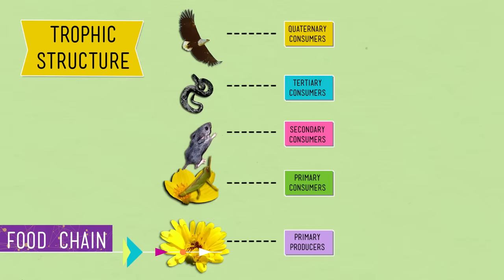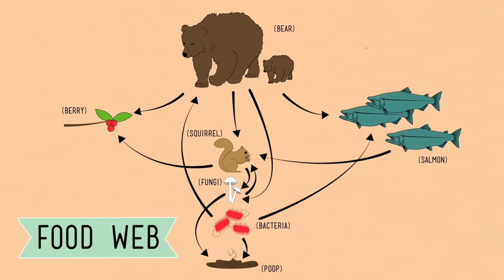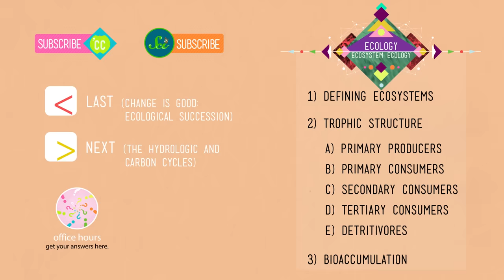Ecosystem Ecology: Links in the Chain - Crash Course Ecology #7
Hank brings us to the next level of ecological study with ecosystem ecology, which looks at how energy, nutrients, and materials are getting shuffled around within an ecosystem (a collection of living and nonliving things interacting in a specific place), and which basically comes down to who is eating who.

1) Defining Ecosystems 0:49:1
2) Trophic Structure 4:44:1
a) Primary Producers 5:27
b) Primary Consumers 5:41
c) Secondary Consumers 5:49:1
d) Tertiary Consumers 5:58:2
e) Detrivores 6:08:1
3) Bioaccumulation 8:47